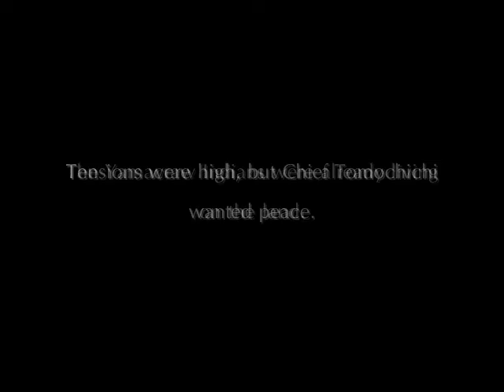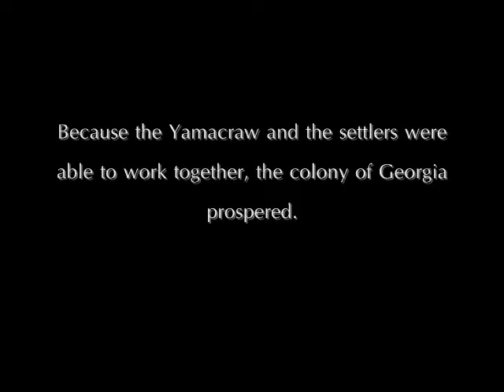Digital Storytelling: Founding of Georgia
When I made this video in 2010 I believed this music to be original music composed by Iva Davies, Christopher Gordon, and Richard Tognetti from the film Master and Commander: The Far Side of the World; however, I don't think that is correct. If anyone can help identify it, please leave info in comments section so that I can give credit to whom credit is due!